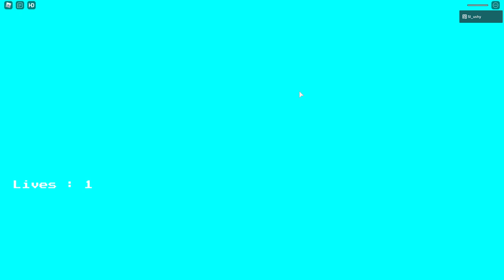DustTrust Phase 2 How To Beat It | Roblox Undertale: Battle the Souls